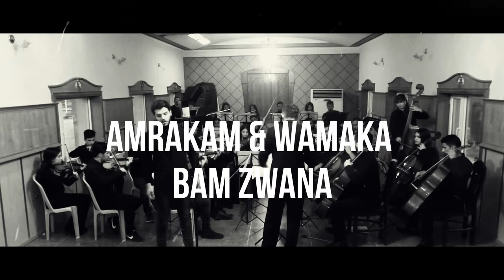PROMO Amrakam & Wamaka - Zirak & Mamle / Fine Arts Institute of Sulaymanyah Chamber Orchestra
Coming Soon New Product